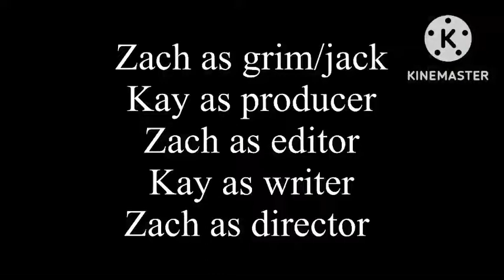Halloween day 3 the revenge of grim a horror short film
Jack hammer has returned from the dead and starts his killing spree..